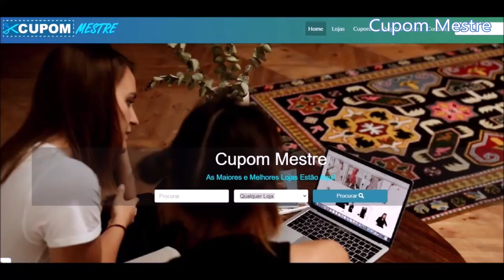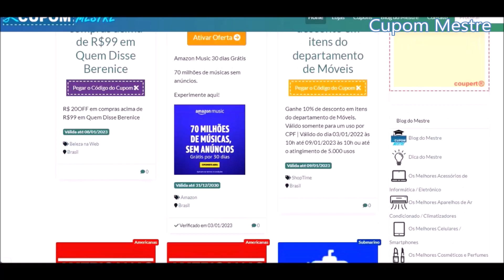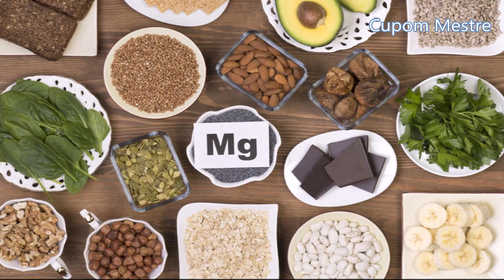🏆 4 Tipos de Alimentos para Combater a Ansiedade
4 Tipos de Alimentos para Combater a Ansiedade

Alimentos para combater a ansiedade:

1. Alimentos ricos em triptofano

2. Alimentos ricos em magnésio

3. Alimentos ricos em ômega-3

4. Alimentos ricos em vitamina B